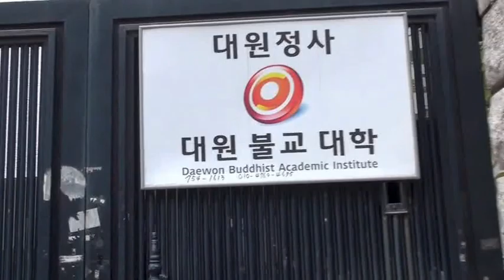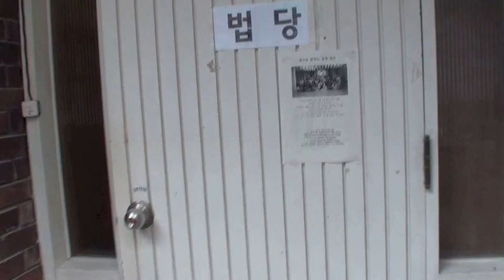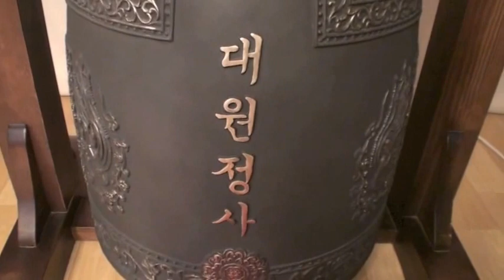대원정사 새마포도량 일요법회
불기2557('13)년 11월 17일 11시 30분
대원 장경호거사 설립 대원정사 마포큰법당
공초스님 대원정사 주지
선택과 아쉬움 그리고 전망
영상 달리는 큰법당 법사 변용구